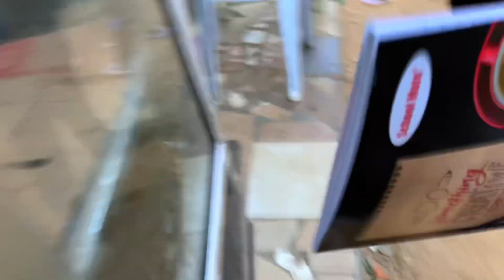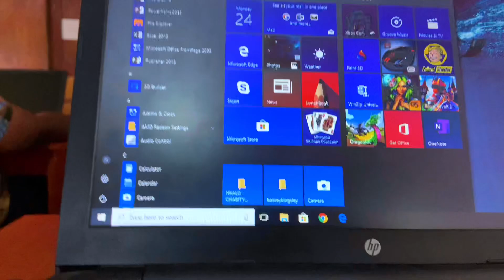Days in my life | Nigerian student | introvert diaries